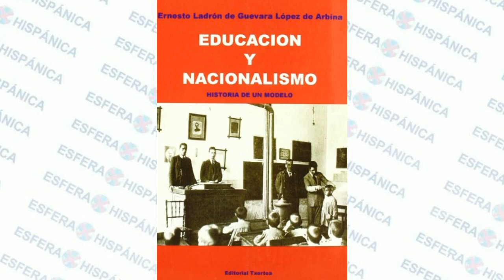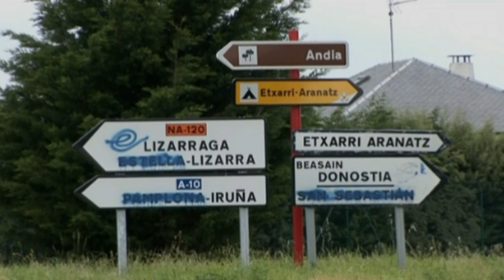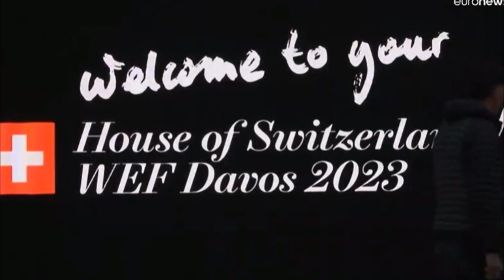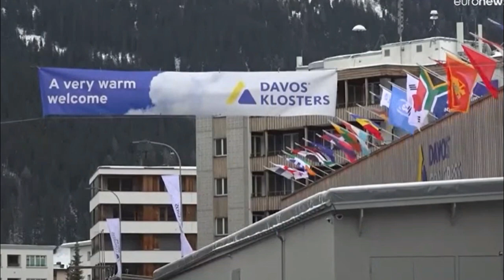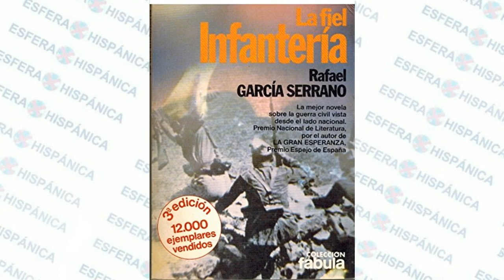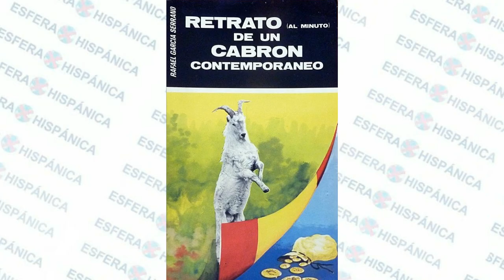La larga sombra de Sabino Arana.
con Ernesto Ladrón de Guevara.